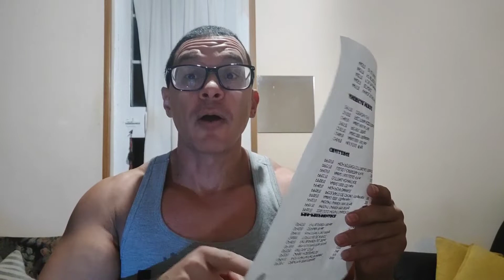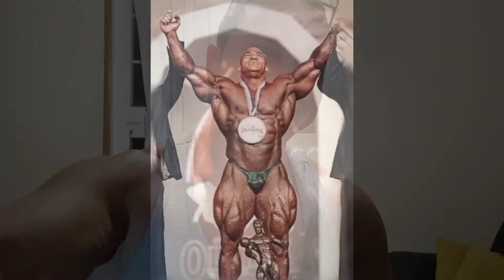PRONÓSTICO MR.OLYMPIA 2021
Mi pronóstico para los 5 primeros del Mr.Olympia 2021 categoría open.